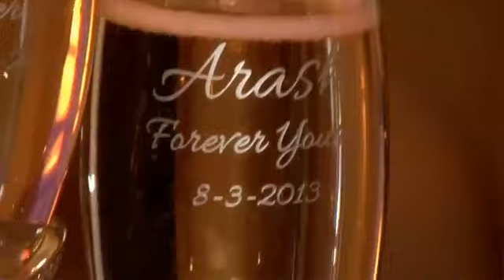Persian Wedding Melody & Arash کلیپ عروسی ایرانی